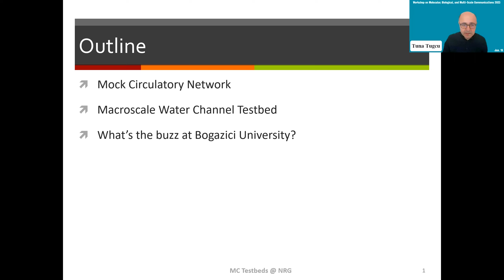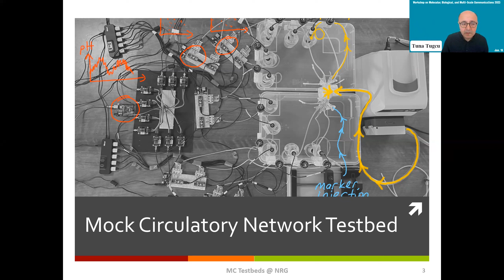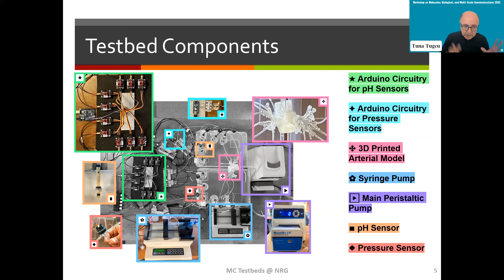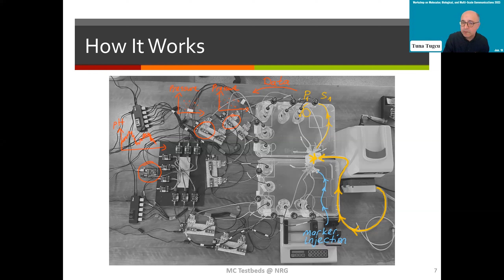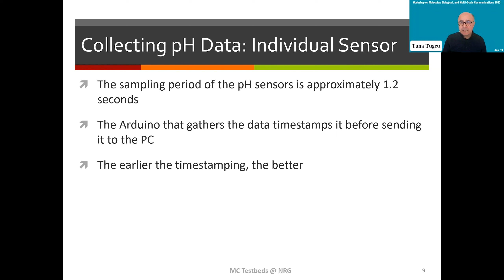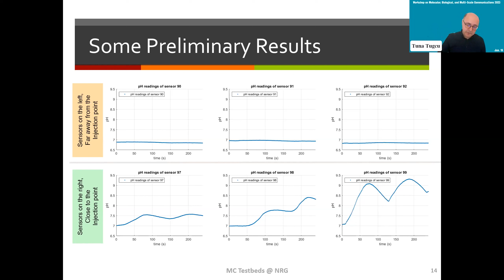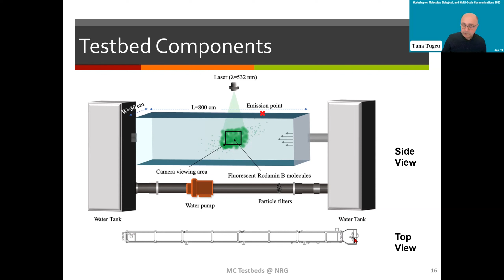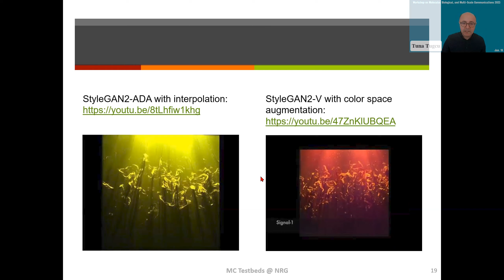WMBMC 2023 - Mock Circulatory Network & Macroscale Water Channel Testbeds - Tuna Tugcu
Talk by *Prof. Tuna Tugcu* on "Mock Circulatory Network & Macroscale Water Channel Testbeds at Bogazici University" recorded at the online Workshop on Molecular, Biological, and Multi-Scale Communications (WMBMC) on Jan. 19th, 2023.

Abstract
As Nanonetworking Research Group (NRG) at Bogazici University, we will introduce two testbeds we are currently working on. The first testbed is a mock-up to study the circulatory system of the human body. It aims to integrate smaller test kits, such as microfluidic flow setups, into the body-wide circulatory system. The latter one is an 8-meter-long water channel testbed with a cross-section of 30cm x 60cm, aimed at studying the diffusion of molecules in a large-scale environment for underwater communications and localization. We would like to share our experience with the MC community and stimulate cooperation.